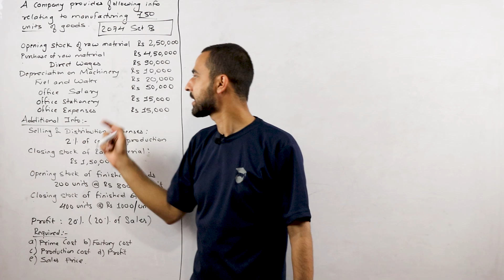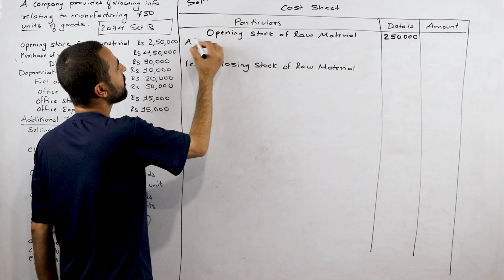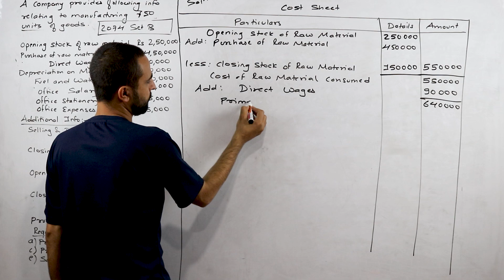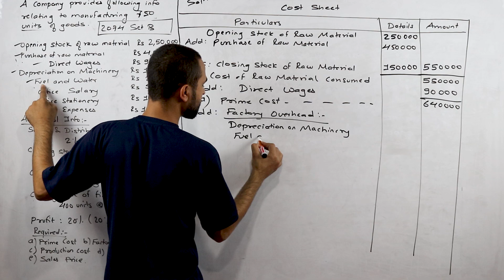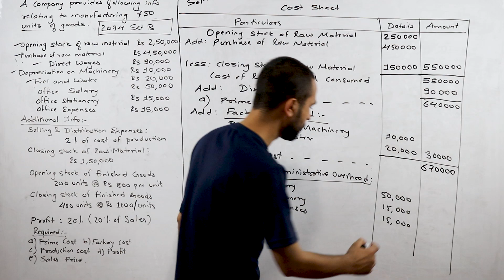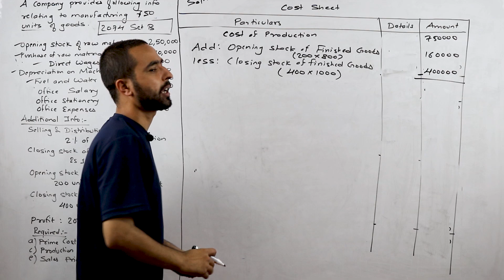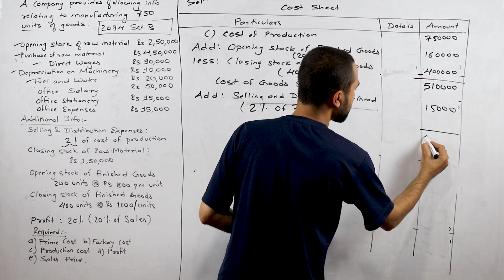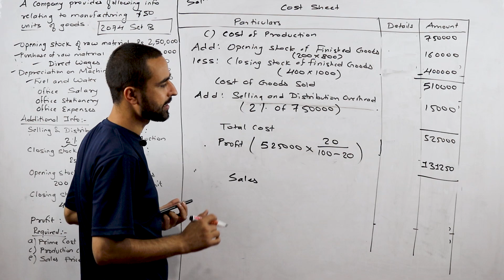Cost Sheet || Class 12 || Accountancy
In this video, we have provided a complete solution to a past NEB question from Grade 12’s Accountancy, chapter titled “Unit or Output Costing”. Here, we have solved a numerical problem calculating prime cost, factory cost, cost of production, profit and sales amount by preparing Cost Sheet. This content is quite useful for grade 12 students from management faculty who are preparing for their board examination. We suggest our viewers to watch our previous video from this chapter before entering into this.